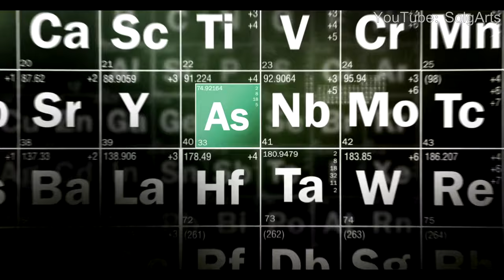Metastasis Intro Soundtrack - Tema de Introduccion HD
Esta es la introducción de la serie Metastasis; una adaptación colombiana de Breaking Bad a cargo de Teleset y producida por Sony Pictures Television.